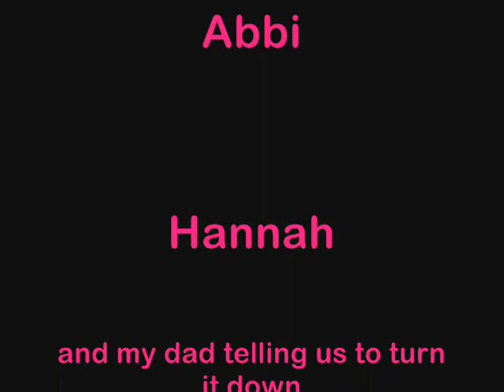Just Wait Till The End:)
me and abbi dancing/singing to the gummy bear song. then got told to turn the music down by dad. and we got scared as you can see.